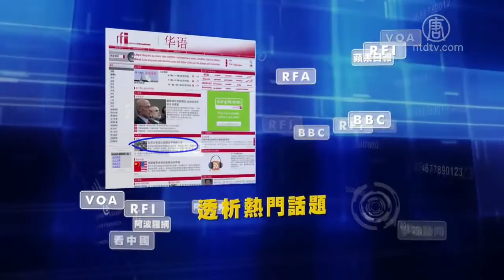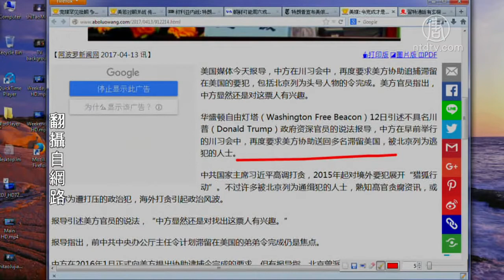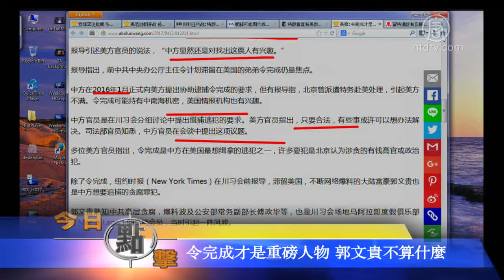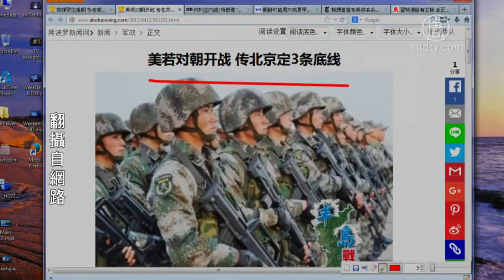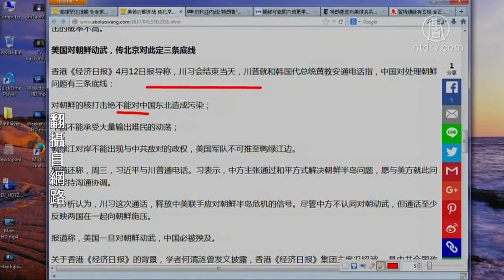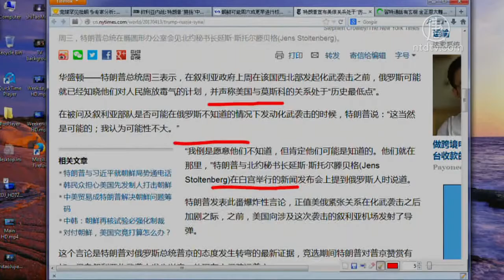【今日点击】令完成才是重磅人物 郭文贵不算什么对朝开战 美俄关系